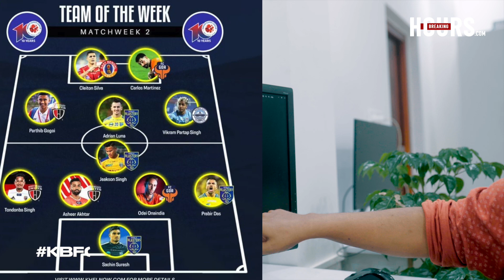നമ്മുടെ സച്ചിൻ സുരേഷ് മികച്ച ഗോളി....😍|adrian luna|KERALA BLASTERS |BREAKING HOURS |kbfc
kerala blasters,
kerala blasters live match today,
kerala blasters vs jamshedpur,
kerala blasters highlights,